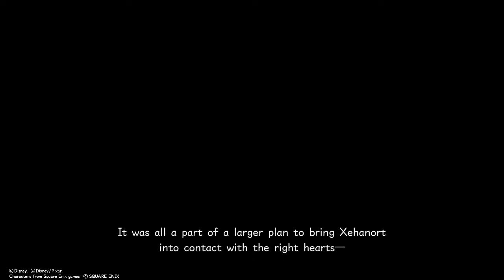Kingdom Hearts III - Part 38 - Darkubes (PS4)